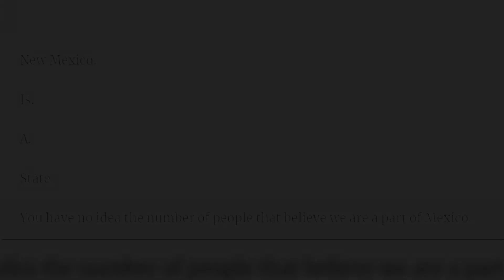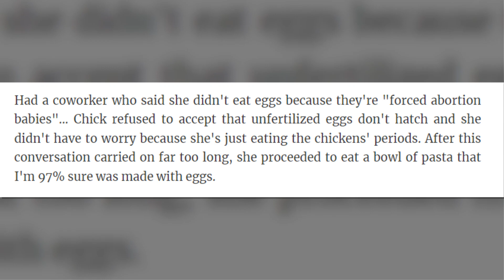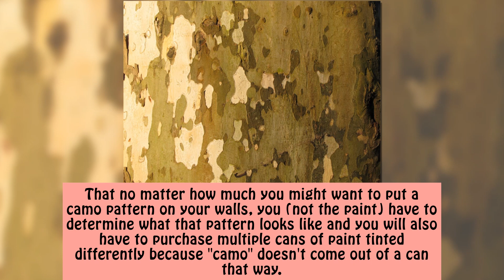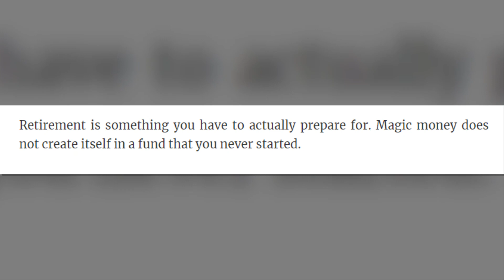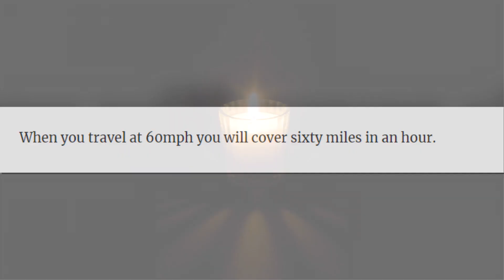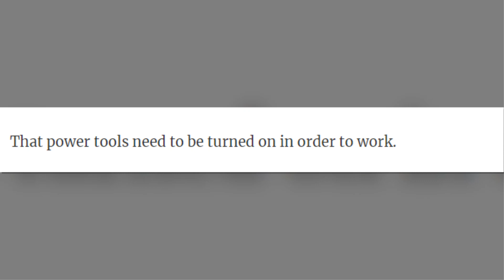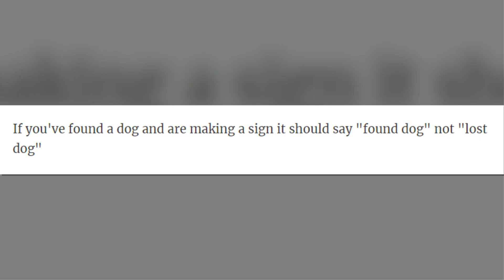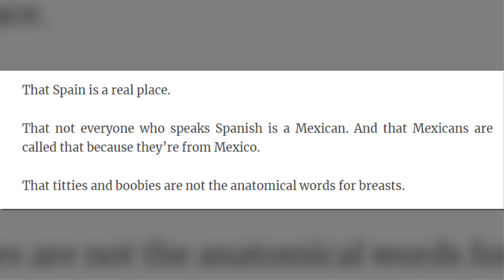The Most Obvious Things People Had To Explain To Fellow Adults